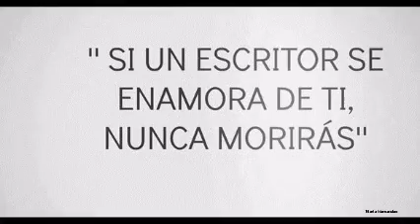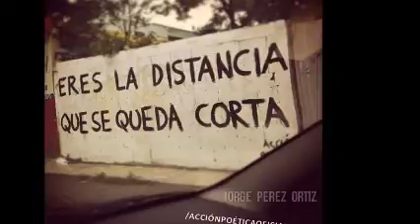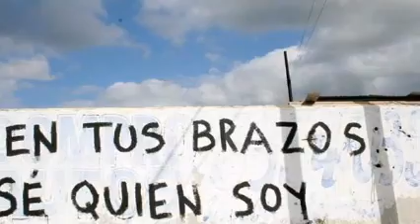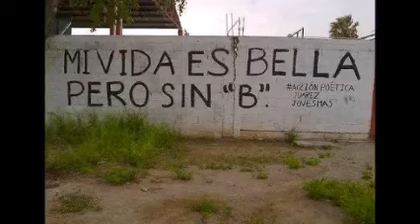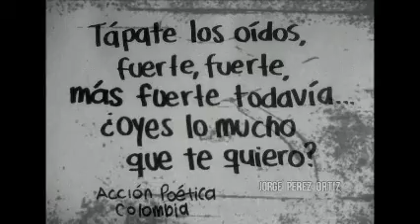ELLA & VENUS & SHOCKING BLUE & REMIXES Dj GEORGES FLASHBACK & 100 % MEXICANO